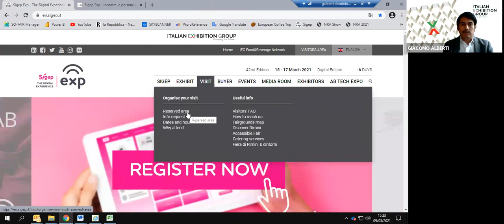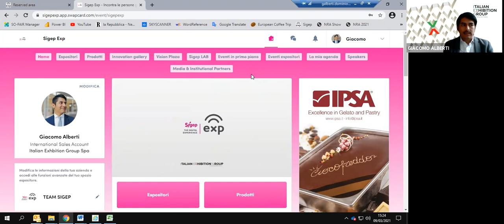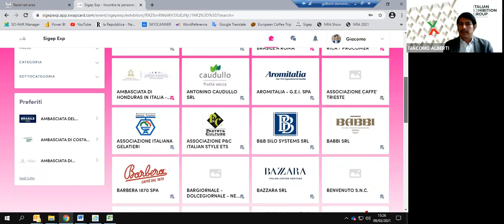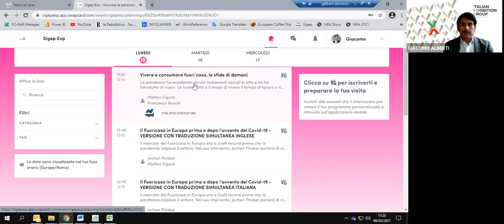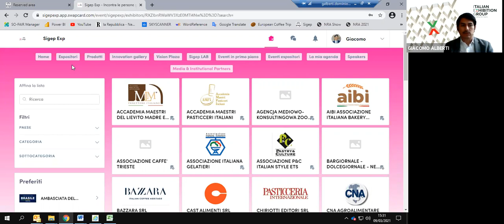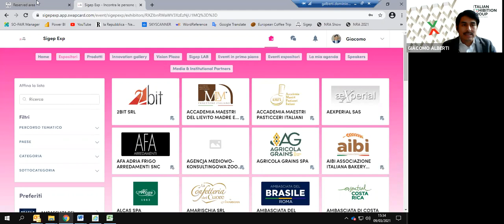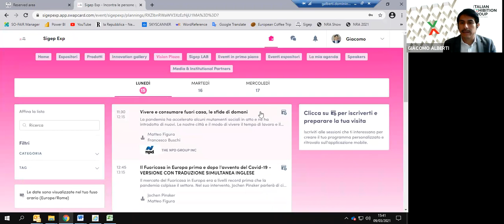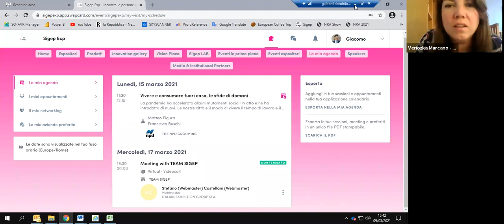Networking: Sector Heladería, Pastelería, Chocolate, Panificación y Café.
Cómo participar en Sigep  2021

La coordinadora General de la  Cámara de Comercio Venezolano Italiana, Veriozka Marcano  realizó este martes un Networking para explicar cómo participar en  el  42 º Salón Internacional de Heladería, Panificación y Chocolate “Sigep”, la feria más importante a nivel mundial del sector de la heladería artesanal, además de una de las principales vitrinas europeas de la pastelería artesanal y una cita importante para el sector de la panificación artesanal, que este año se realizará de manera virtual y brindará a los empresarios nacionales una excelente oportunidad de asistir sin salir del país.

El encuentro vía Zoom tuvo como invitados desde Italia a Valentina Sorgente, Gerente de Marca de Sigep; y a Giacomo Alberti, funcionario del área de Ventas Internacionales y el encargado de presentar la completísima plataforma virtual, a través de la cual los participantes podrán elegir los distintos eventos que tendrán lugar entre el 15 y el 17 de marzo, así como asistir a reuniones, realizar contactos directos con los expositores y especialistas, entre otras posibilidades.

“Sigep Exp The Digital Experience”, se centrará en el foodservice de los dulces artesanales, especialmente los internacionales. Por su parte Cavenit retrasmitirá los eventos más importantes, teniendo como anfitriona a Marcano, quien traducirá al español dichas actividades.

 Además de novedades de producto de empresas, el evento presentará una visión global de las tendencias de mercado de cada uno de los sectores representados en el salón (helado, pastelería, café y panadería) y talleres artesanales en directo, donde los visitantes profesionales podrán descubrir técnicas de elaboración e ideas para actualizar sus creaciones heladeras.